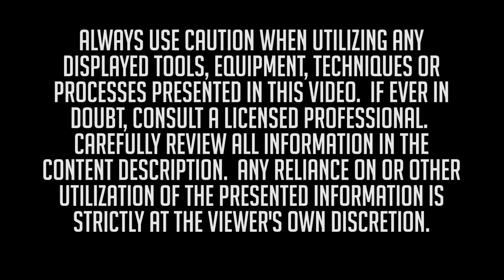LASER WELDING - INTERVIEW WITH IPG PHOTONICS ABOUT LIGHTWELD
Paul interviewed Daniel and David from LightWELD. They talked about the laser welding process and their equipment during their visit to the Weld.com lab, where Paul got to try out the equipment.

Be sure to head to Weld.com and join the laser welding group to ask questions!

You can join our groups and forums, ask technical questions, answer questions in the community, look for jobs and more!

Although every effort has been made to provide the most accurate and useful information from sources believed to be reliable, no warranty, expressed or implied, is made regarding accuracy, adequacy, completeness, legality, reliability, or usefulness of any information. As tools, products, materials, equipment, techniques, and applicable laws, regulations and ordinances are constantly changing, Weld.com cannot and does not assume any responsibility or liability for the accuracy of the information contained herein. Under no circumstances shall Weld.com be responsible or liable in any way for any content, including but not limited to death, injury, errors or omissions in the content, or for any loss or damage of any kind incurred as a result of any content communicated in a video, on a website or by other means, whether displayed by Weld.com, or a third party in its original or a modified form. All content is subject to Weld.com and any third party's applicable terms and policies. Carefully review all terms and policies.